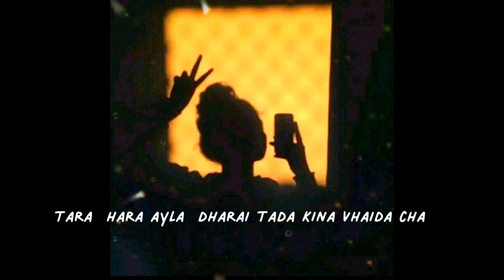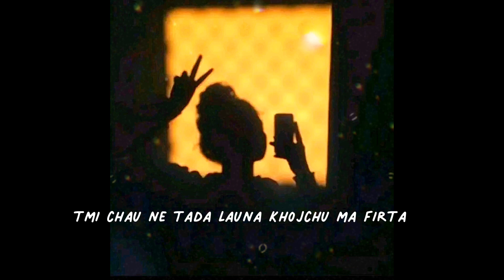young pop bhuganau officel Audio